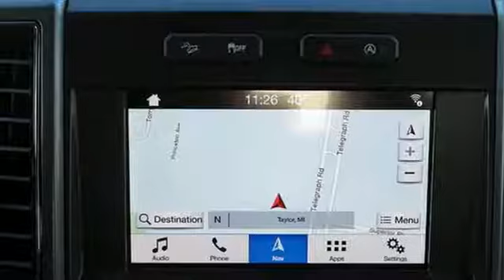New 2018 Ford F-150 Taylor MI Southgate, MI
Year: 2018
Make: Ford
Model: F-150
Trim: XLT
Engine: EcoBoost 3.5L V6 GTDi DOHC 24V Twin Turbocharged
Transmission: 10-Speed
Color: Red
Interior: Medium Earth Gray
Stock #: E64920
VIN: 1FTEW1EG5JFE64920
Recent Arrival! 4WD. Priced below KBB Fair Purchase Price! 2018 Ford F-150 XLT EcoBoost 3.5L V6 GTDi DOHC 24V Twin Turbocharged Price includes: $1,500 - Bonus Customer Cash. Exp. 01/02/2019, $3,250 - Retail Customer Cash. Exp. 01/02/2019, $500 - Ford Credit Retail Bonus Customer Cash. Exp. 01/02/2019

Address:
10725 Telegraph Road